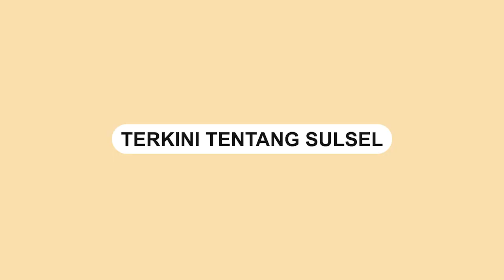Kunjungan Wakil Presiden di Mamuju, 800 Personel TNI Polri Diturunkan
Wakil Presiden Maruf Amin melakukan kunjungan kerja di Kabupaten Mamuju pada hari Kamis (23/2).

Ini adalah kunjungan pertama Wakil Presiden ke Mamuju sejak menjabat pada tahun 2019.

Dalam video terlihat rombongan Wakil Presiden RI tiba di Bumi Manakarra, Kabupaten Mamuju. Kedatangan Wakil Presiden ini disambut dengan antusias oleh masyarakat setempat.

Sebanyak 800 personel gabungan TNI-Polri diturunkan untuk melakukan pengamanan selama kunjungan Wakil Presiden di Kabupaten Mamuju.

Kunjungan Wakil Presiden Maruf Amin ini bertujuan untuk memberikan pengarahan terkait percepatan penanganan stunting di Sulawesi Barat.

Video: infomamuju_

Video terkini dan terbaru..